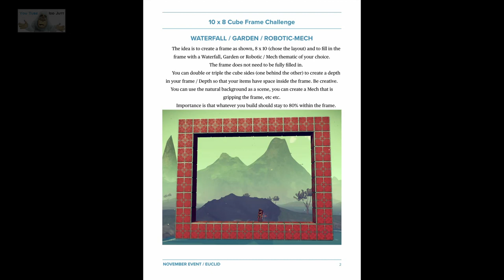#31 | No Man's Sky | Feb 2024 | NMS Folly Bases | Get Build Ideas | PS5 | Idd Jutt